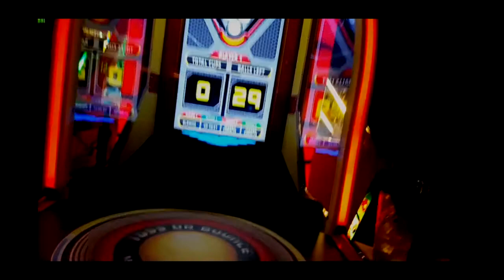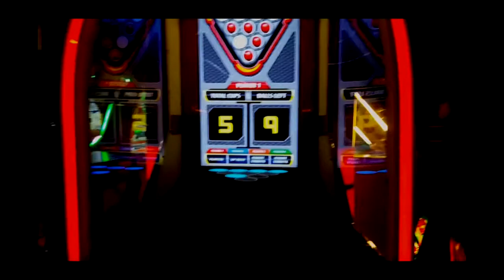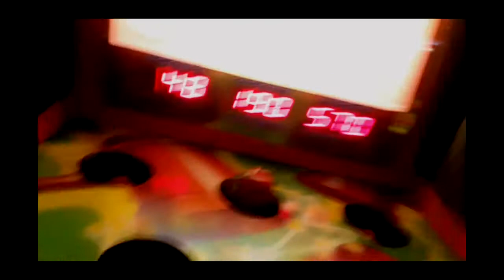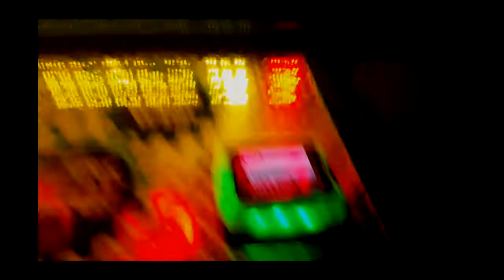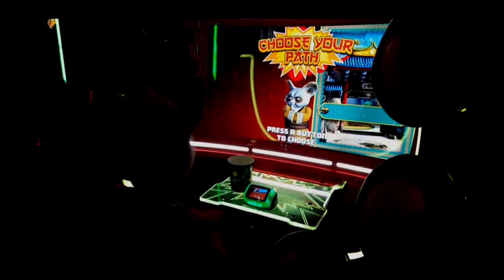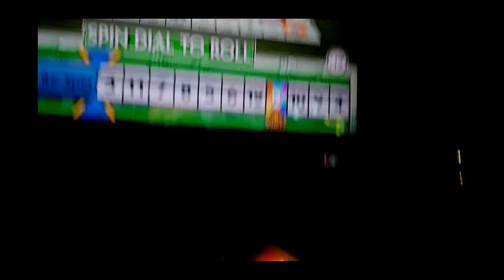Dave and busters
Thank you guys for watching this video if you liked it please like subscribe and comment plus. sub to baba jolomi, he would really appreciate and I. Again thx for watching see yea!!!